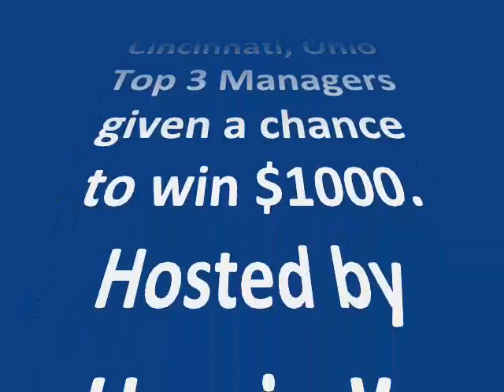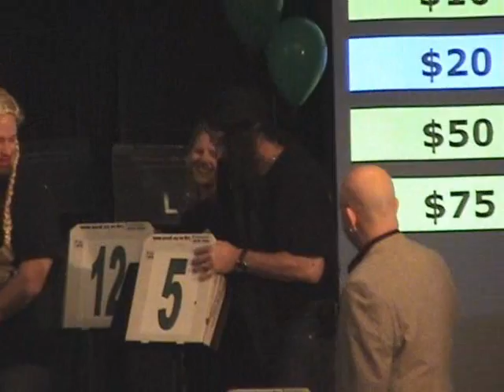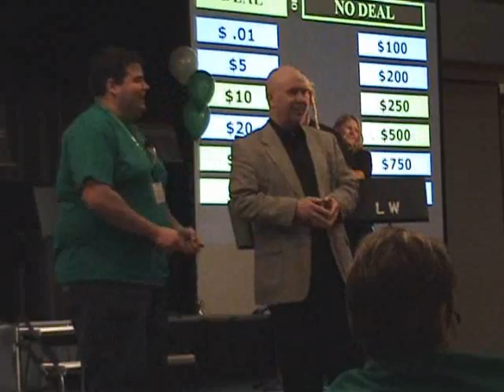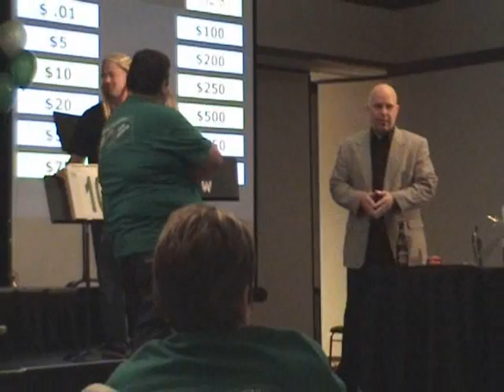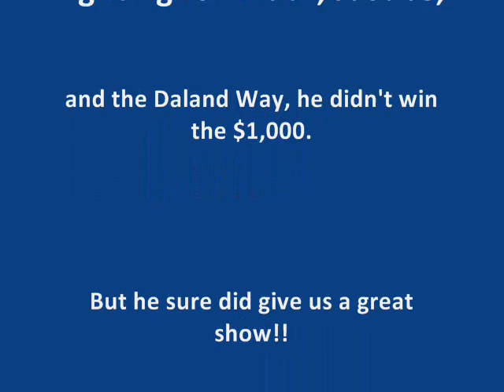Pizza Slingers #2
Another episode of Deal or No Deal.